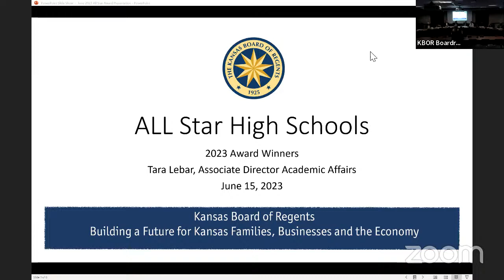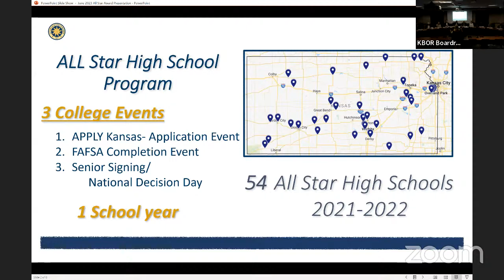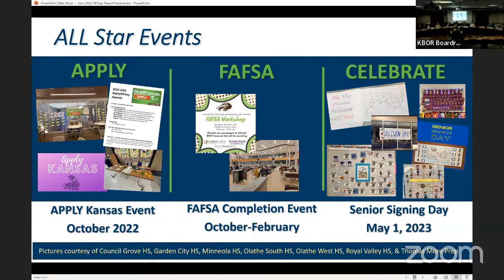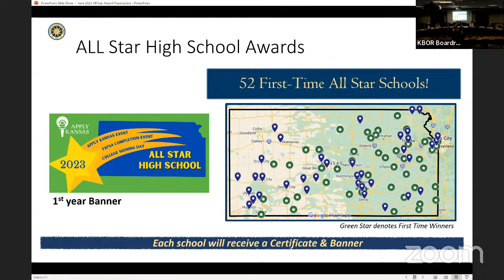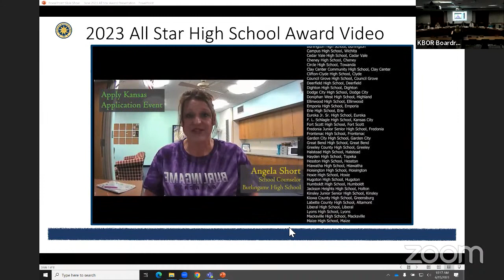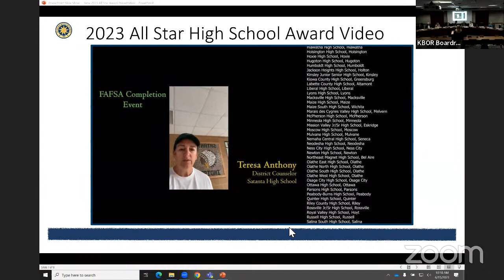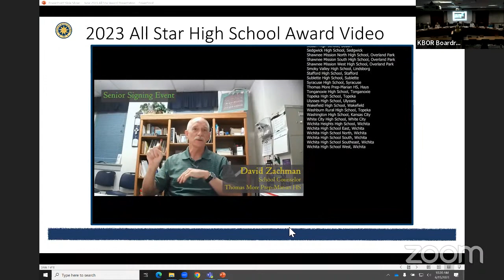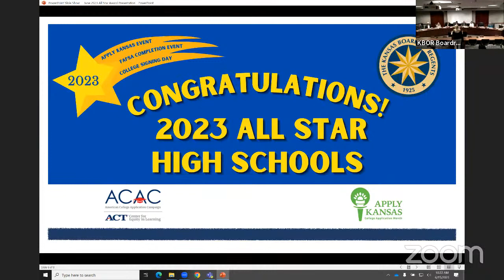June 15 Kansas Board of Regents